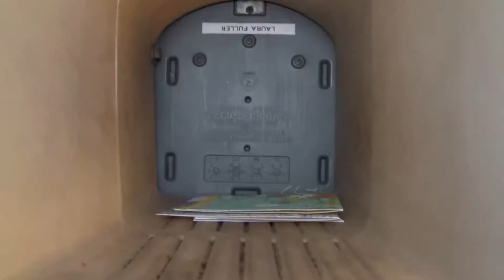The Choice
Coke or Pepsi?